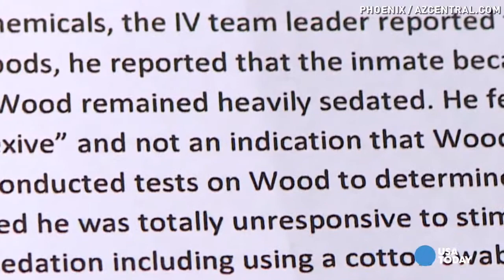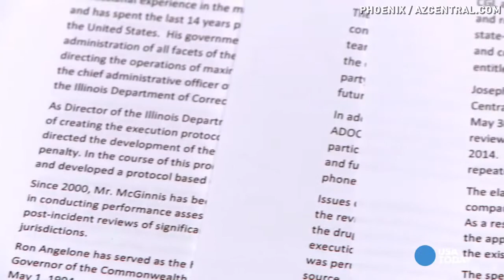Arizona changing drug cocktail after 2 hour execution